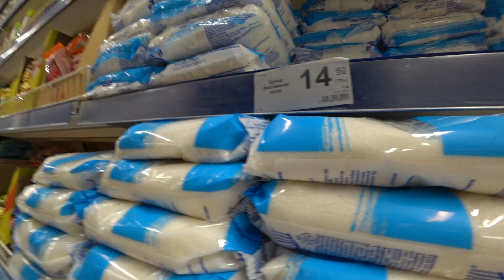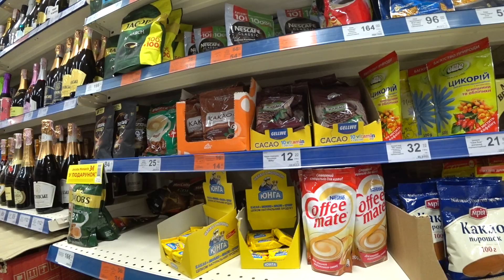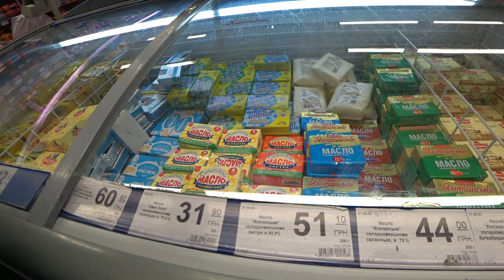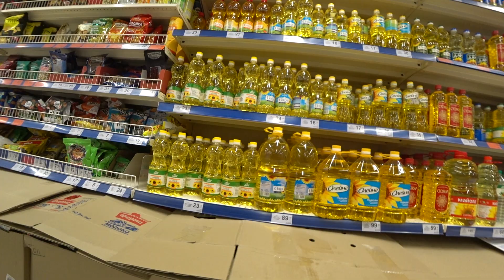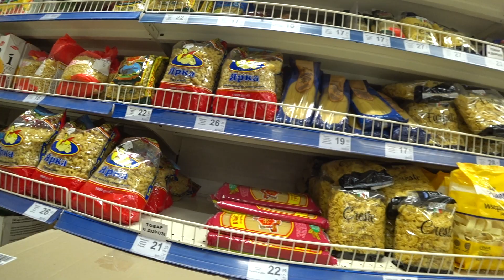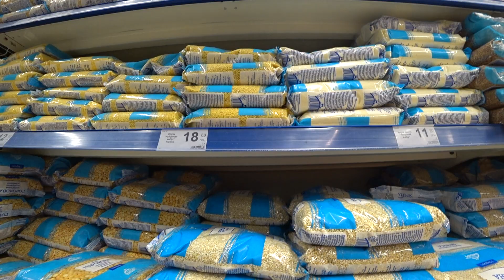Супермаркет АТБ. Карантин – 21.04.2020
Супермаркет АТБ. Карантин – 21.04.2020/Киев Сегодня /Что изменилось? Прошел месяц карантина. Изменились ли цены? Что нового?